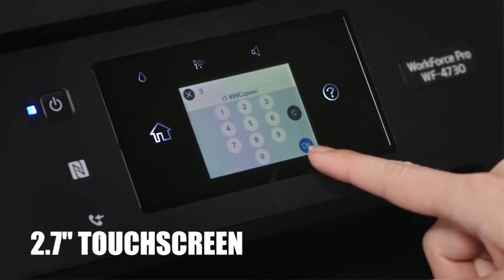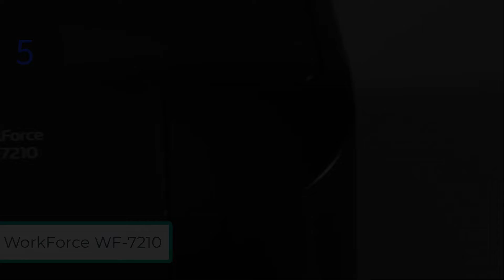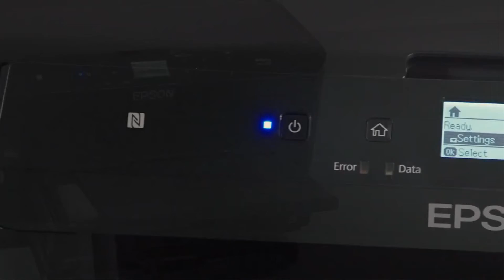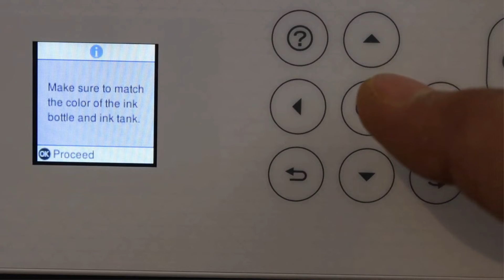A Well Researched List of Best Printer To Convert to Sublimation - InkLaserPrint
Top 5 Cheapest (Epson) Printer To Convert To Sublimation - InkLaserPrint

1. Epson WF-7820

View On Amazon

The Epson WF-7820 is an inkjet printer that offers high-quality text and image writing tools. This printer also has a great feature which is the ability to print to any device that has an inkjet printer. The WF-7820 is a great printer for students, professionals, and anyone looking for quality printing.

2. Epson ET-3830

View On Amazon

The ET-3830 is a color laser printer that is designed for home printing and office use. It has a data speed of 20 MB/s and is easy to use. The ET-3830 is designed for businesses and colleges that need to print large quantities of prints. The printer also runs on electricity and has a Draw weight of 5 lbs.

3. Epson ET-5800

View On Amazon

The ET-5800 is a high-quality, inkjet printer that can produce high-resolution prints at up to 18 pages per inch. It has a Hamilton-Zucchini print head and a four-level ink pardon range. The ET-5800 also has a WXF color scanner that can be used to capture images up to 2.5 inches wide. With its great printing features and easy-to-use navigation, the ET-5800 is a great choice for businesses or home users.

4. Epson ET-16600

View On Amazon

Epson's new ET-16600 all-in-one supertank printer offers incredible value for your home office. With print, copy, scan, and fax functions, this compact and affordable printer is designed for easy, reliable, and low-cost printing. Powered by PrecisionCore® printing technology, the ET-16600 delivers fast, professional-quality results.

5. Epson WF-7210

View On Amazon

Epson WF-7210 is a high-quality printer that offers great value for money. It is easy to set up and use, and it produces high-quality prints. It is also relatively inexpensive to operate, making it a great choice for home and small office users.

In this video, I've suggested the most affordable color printer for teachers and students that is available on the market right now.

AMAZON AFFILIATE DISCLOSURE - We are a participant in the Amazon Services LLC Associates Program, an affiliate advertising program designed to provide a means for us to earn fees by linking to Amazon.com and affiliated sites.